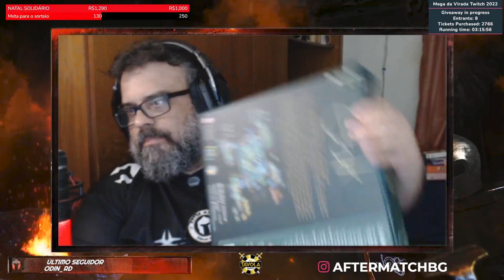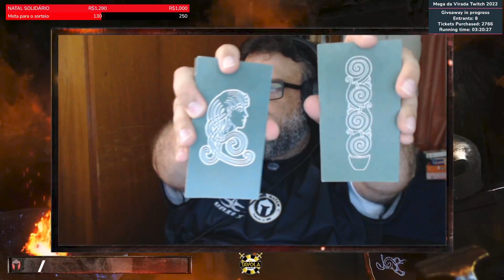OAK - Unboxing - After Match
Vamos abrir a caixa desse jogo que tem umas coisinhas para pimpar os meeples!!

Comprar OAK =